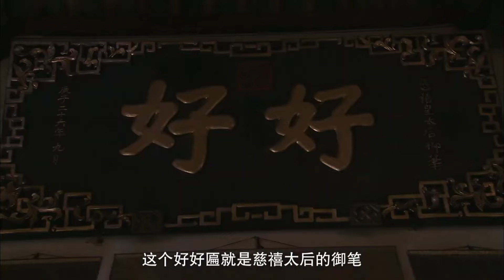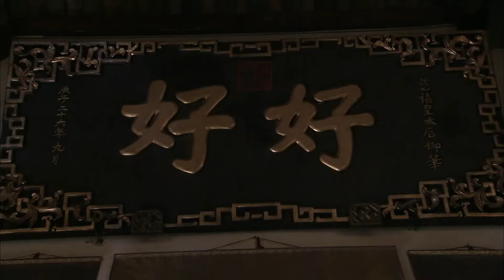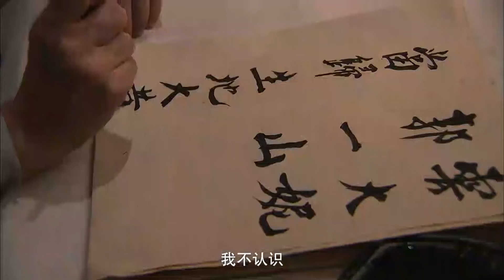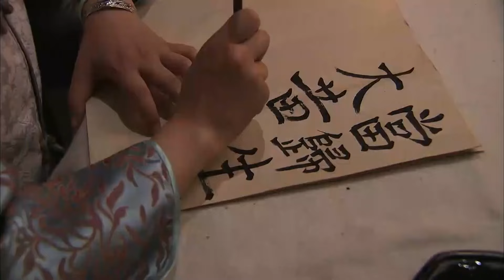MULTISUB《英雄志 Heroes》▶ EP 05✨硬汉将军“成毅”误入花店🎶遇见心思缜密的花艺师“杨紫”🌼两人情缘错综复杂👀从激烈到甜蜜🤳共同书写一曲冒险又感人的爱情曲💖只有你，才是我的唯一选择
🧡剧名Name：英雄志 Heroes
🧡主演Cast：杨紫
🧡简介：硬汉将军“成毅”误入花店🎶遇见心思缜密的花艺师“杨紫”🌼两人情缘错综复杂👀从激烈到甜蜜🤳共同书写一曲冒险又感人的爱情曲💖只有你，才是我的唯一选择